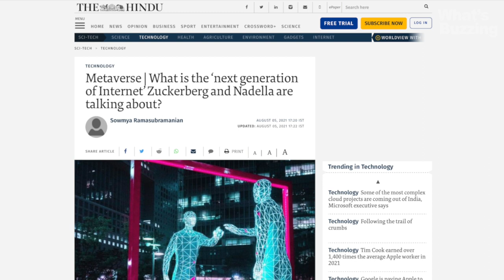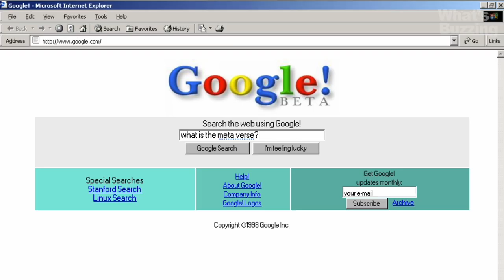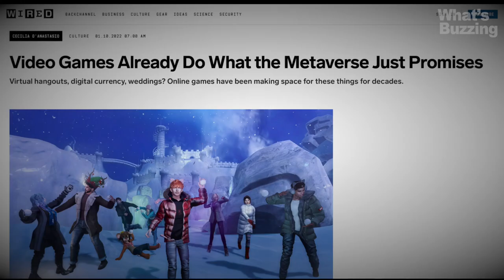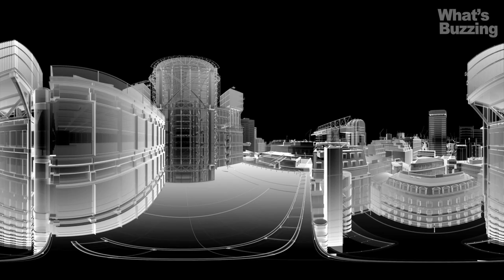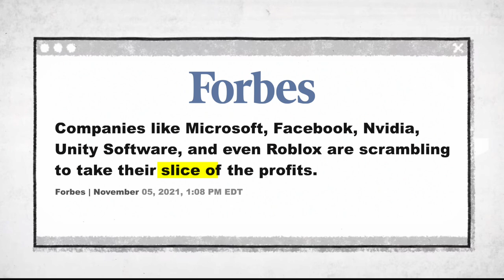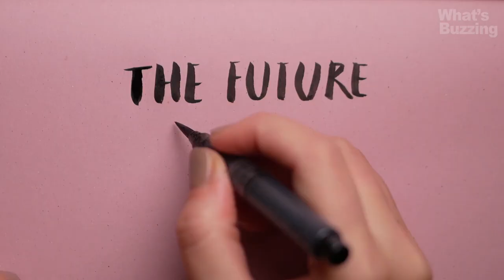What Is The Metaverse?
What Is the Metaverse, Exactly? Meta CEO Mark Zuckerberg says the metaverse is the future of the internet. From virtual versions of ourselves to augmented reality, big brands like Meta (formerly Facebook) and Microsoft are creating technology to develop the metaverse. But what actually is it?

What we use to create our videos:
Music, motion graphics or stock footage? We use Envato Elements! use our link to sign up and save on Envato